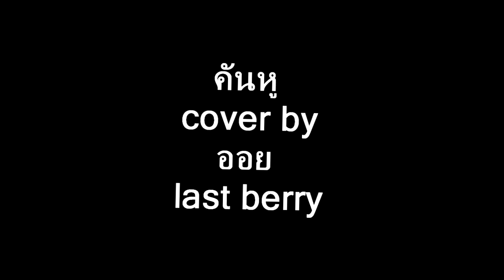คันหู cover by last berry PLAYGROUND Phitsanulok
(Playground) ผับ จ.พิษณุโลก PLAYGROUND Phitsanulok